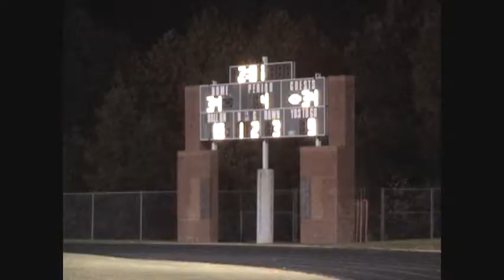Southeast Raleigh High School - Jammin in the Stands 2008!!.wmv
Southeast Raleigh High School Band Jammin in the stands during a home game.